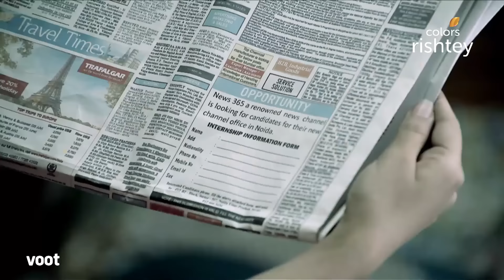Thapki Pyar Ki | थपकी प्यार की | Ep. 6 | Twist In Tale Before Thapki's Shaadi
Thapki asks her parents and sister to clear the shaadi preparations. A few people ask Thapki to be strong during this testing time. Later on, Thapki gets good news.